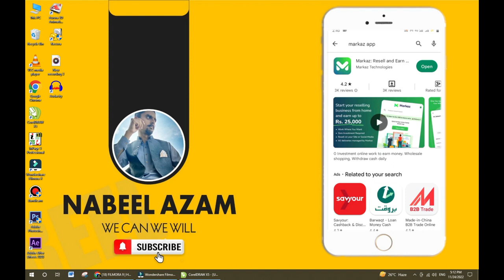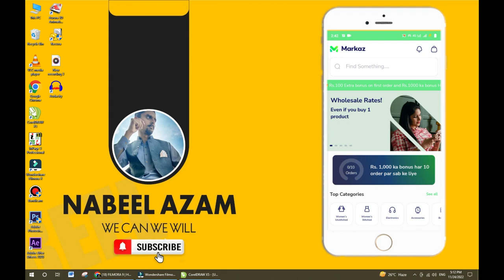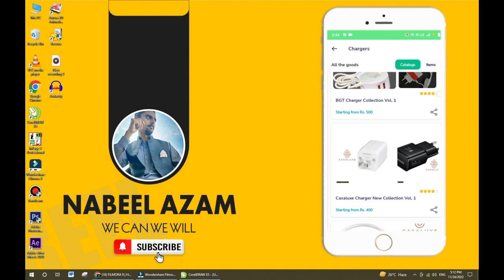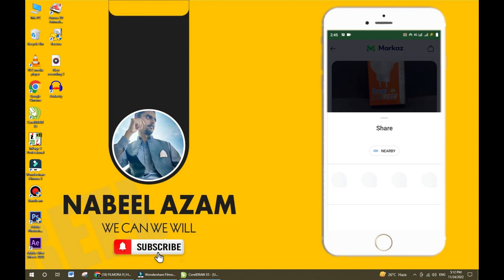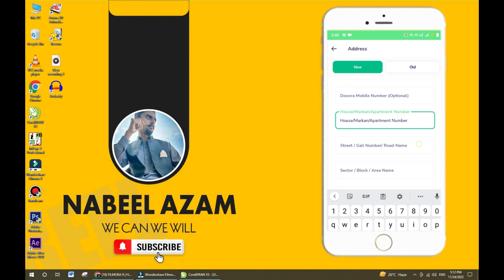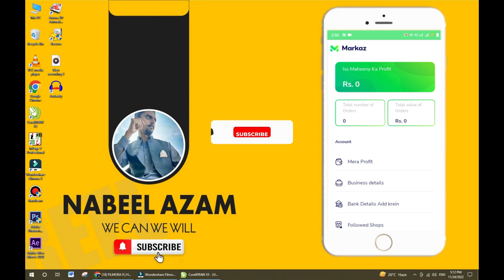Markaz app se paise kaise kamaye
Looking to earn money on your mobile? Check out the Markaz App for a simple way to make money online with your phone. Start earning today!

I welcome you to Nabeel Azam channel i will provide you good video about online job.Nabeel Azam's goal is to bring people to success. So that they can earn online and improve their life.Let's make every destination easier with each other's support. Let's grow together. We can we will۔we can earn we will earn.Always remember, "God helps those who help themselves and help others".

Thank you for the love of all friends who come to Nabeel Azam channel❤️️